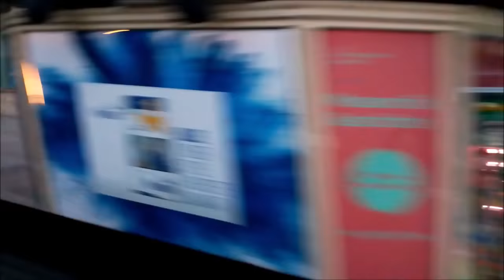Leaving Graz,Austria (Bus Ride)